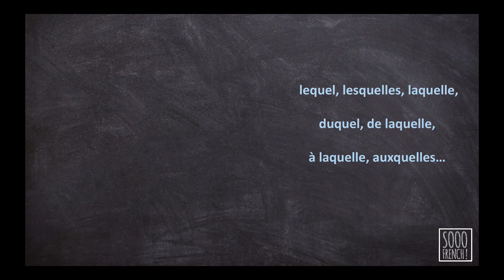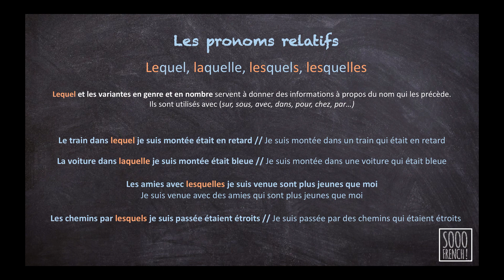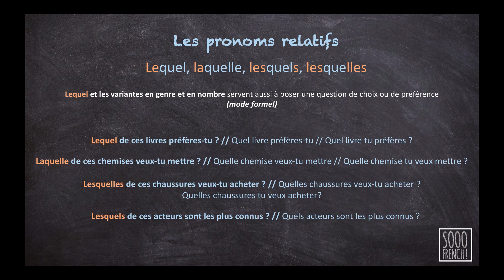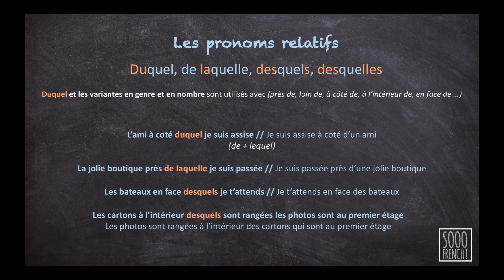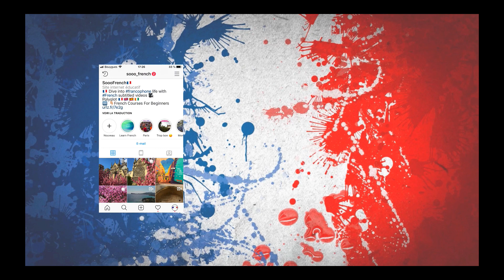Les Pronoms Relatifs : Lequel - Duquel - Auquel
Dans cette vidéo je vous explique l'utilisation des pronoms relatifs, quand et comment les utiliser avec des exemples concrets.